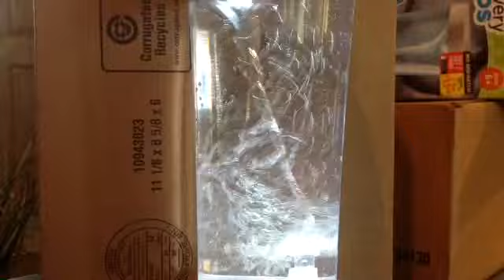Discovery Tornado Maker